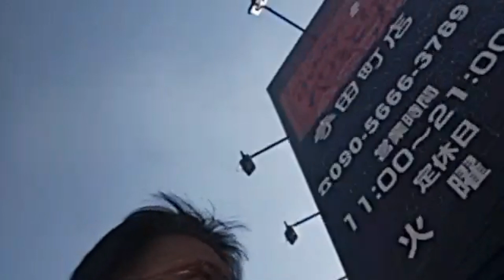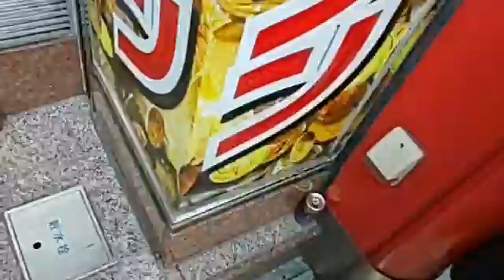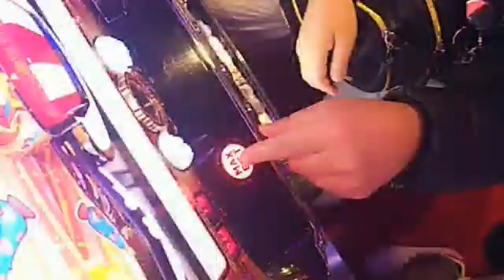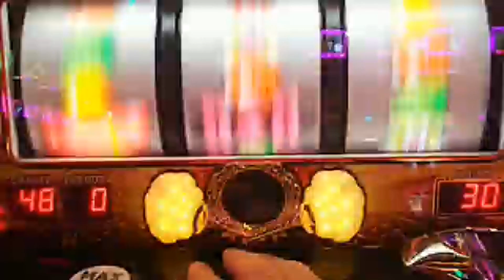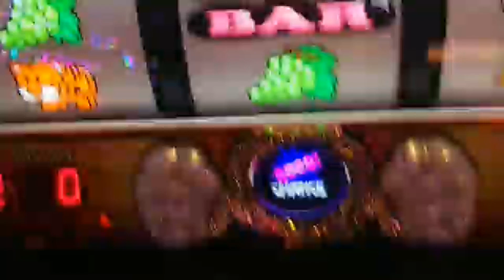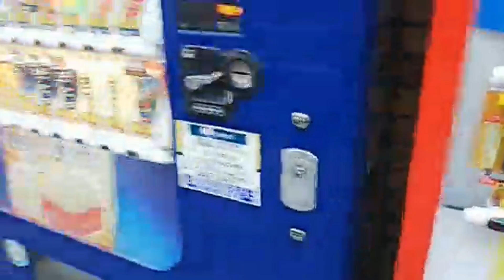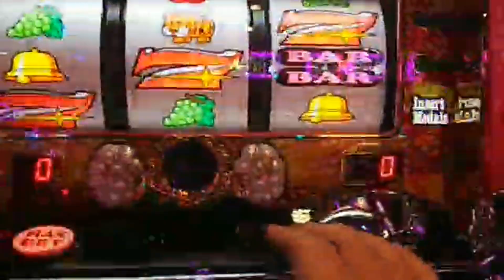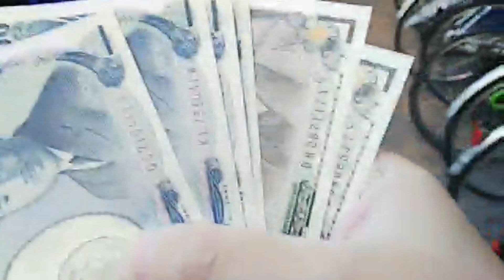【ジャグラー】遅刻したけど整理券もらえたのにまた遅刻して一般入場したジャグラー20190130